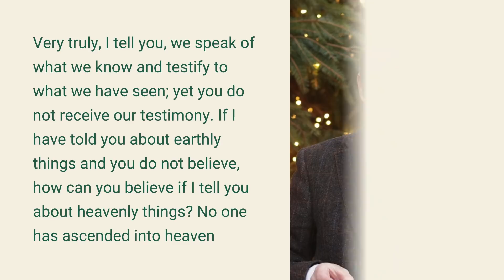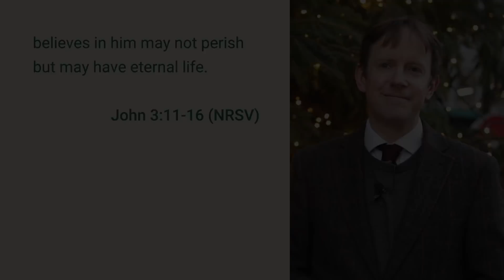Christmas Day Service: "A Christmas Message" (Saturday 25 December 2021)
Happy Christmas! Welcome to the All Souls Christmas Day service. Throughout the period of Christmas and New Year we're doing something slightly different with our online services as we reach back into our archive to share sermons preached by John Stott during his time at All Souls. 2021 marks the 100th anniversary since his birth so it seems fitting to close out the year with some of the sermons he preached at this time of year. Today John Stott shares "A Christmas Message", originally preached on Sunday 24 December 1989.

We will still be sharing the sermons from the services taking place at All Souls, so if you're not able to join us in person you can still catch up during the week. We’ve also created a Christmas film which you can watch online and share with friends and family across the world. The film tells the Nativity story with readings, carols and a Christmas message.